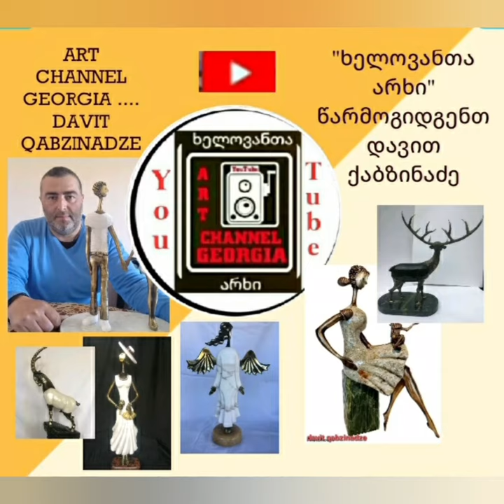ხელოვანთა არხი - დავით ქაბზინაძე ART CHALLEL GEORGIA - Davit Qabzinadze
art channel georgia ხელოვანთა არხი